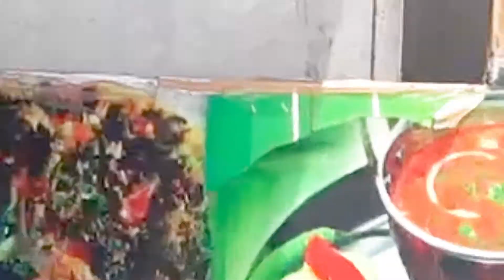HEALTY VEGETABLE UTTAPAM | Famous South Indian Food | Indian Street Food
Hello Friends,
We are here with Mix Veg Uttapam. It is delightful breakfast recipe which is loved by everyone. It is popular south Indian street food and also it is very healthy dish because it contains lot of vegetables. In this video we are showing a man making uttapam in his unique stall. So friends if you are like to eat south Indian food then must visit this place, they have all types of south Indian food like Dosa, Idli, Uttapam, Meduvada and many more. Price of all dishes is affordable for all.

Place: Shri Ram South
Address: Shop No. 35, Saundarya Villa, Sukan Bunglows, Nikol - Naroda Road, Ahmedabad, Gujarat - 382346